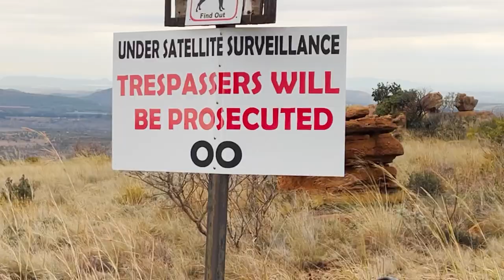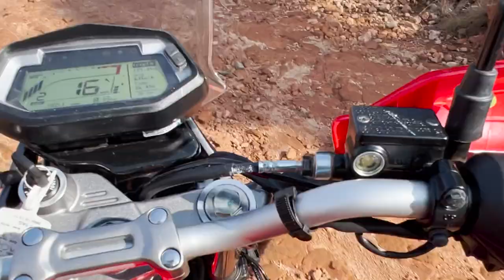A first taste of adventure for Don's Hero X-Pulse longtermer.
Filmed by Donovan Fourie and produced by Full Access Media (Pty) Ltd